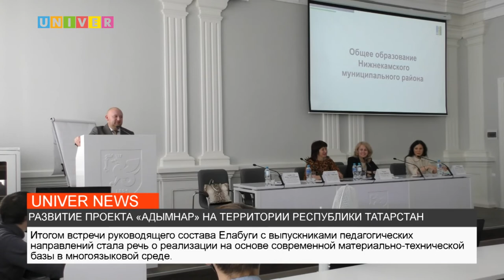РАЗВИТИЕ ПРОЕКТА «АДЫМНАР» НА ТЕРРИТОРИИ РЕСПУБЛИКИ ТАТАРСТАН